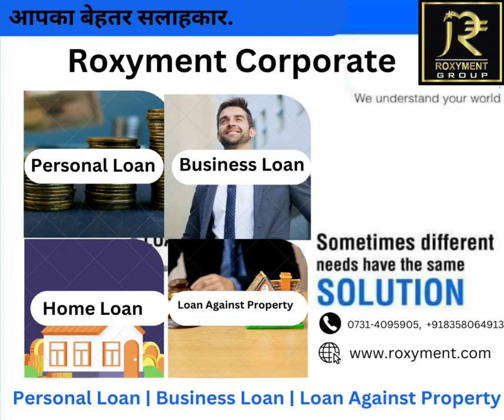Roxyment Corporate Advaisery Pvt.LTD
Roxyment Central India’s first Loan Providing platform for All the types of loans.